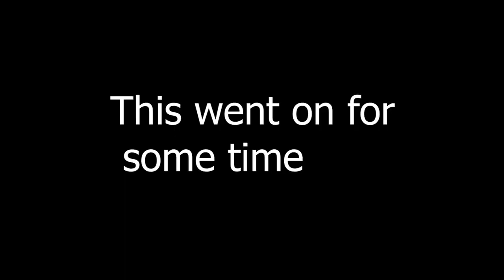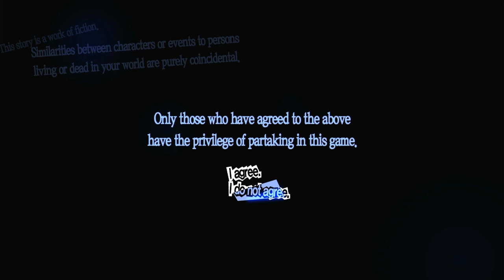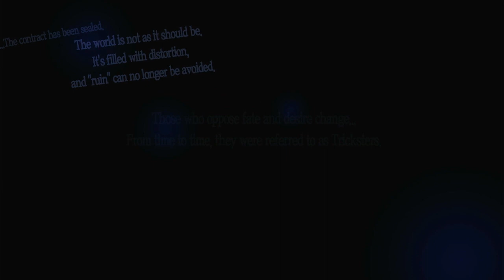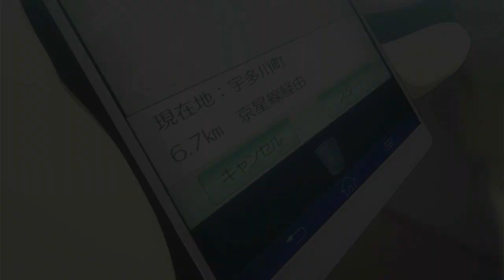Persona 5 Royal [1] ACHOOO!!! A JEW!!!